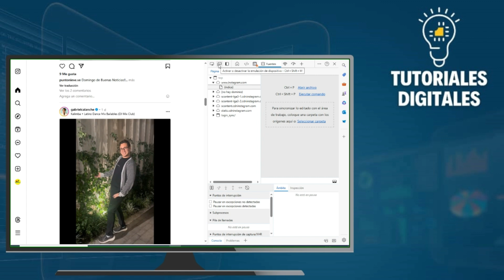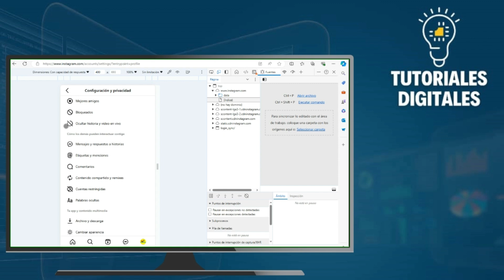Cómo OCULTAR Historias En INSTAGRAM Desde La Computadora | Ocultar Historias En Instagram Desde PC